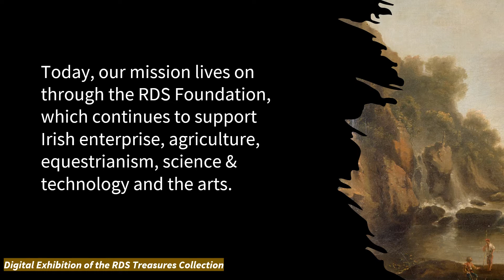RDS Treasures Collection Project Introduction